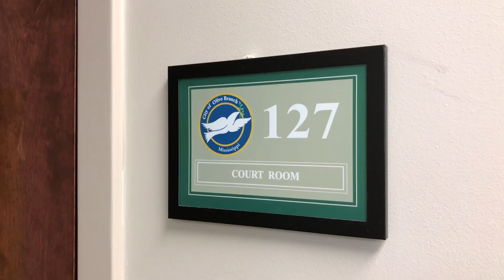World Down syndrome Day 2019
Today is "World Down Syndrome Day"!

Approximately one in every 700 babies in the United States is born with Down syndrome – about 6,000 each year.

People with Down syndrome have an increased risk for certain medical conditions such as congenital heart defects, respiratory and hearing problems, Alzheimer’s disease, childhood leukemia and thyroid conditions.

Many of these conditions are now treatable, so most people with Down syndrome lead healthy lives.

Life expectancy for people with Down syndrome has increased dramatically in recent decades – from 25 in 1983 to 60 today.

People with Down syndrome attend school, work, participate in decisions that affect them, have meaningful relationships, vote and contribute to society in many wonderful ways.

Quality educational programs, a stimulating home environment, good health care and positive support from family, friends and the community enable people with Down syndrome to lead fulfilling and productive lives.

The City of Olive Branch is proud to participate in bringing awareness and celebrating with some of our friends with Down syndrome. You all ROCK!!!